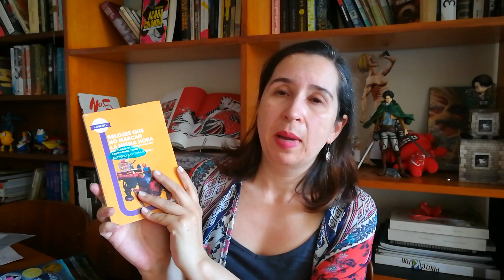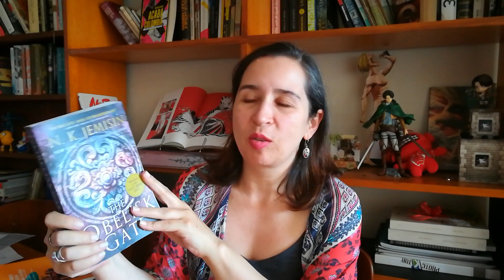Libros agradables de leer - Wrap up enero 2019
Hay libros que uno ama por el trabajo de edición y por cómo se sienten al tacto, luego el contenido lo termina de enamorar a uno